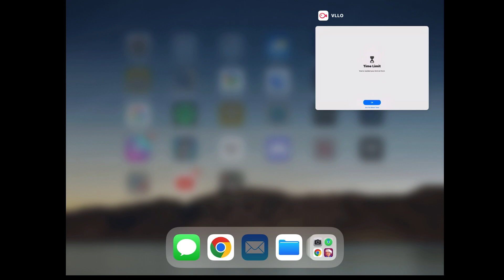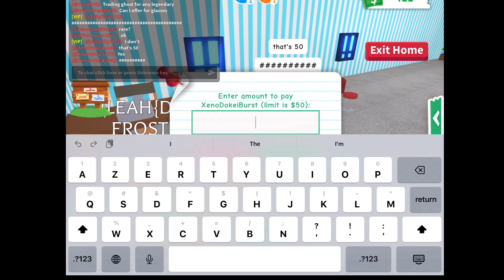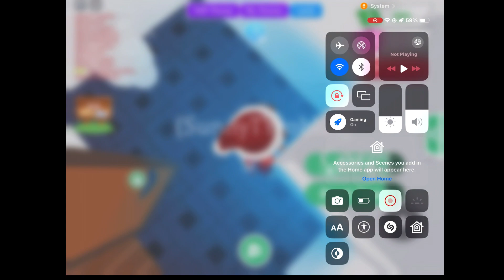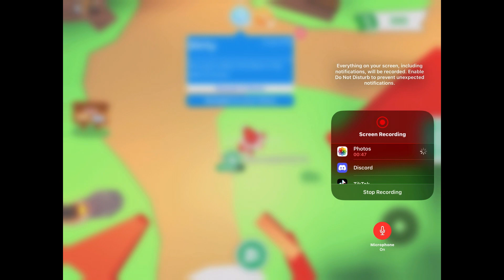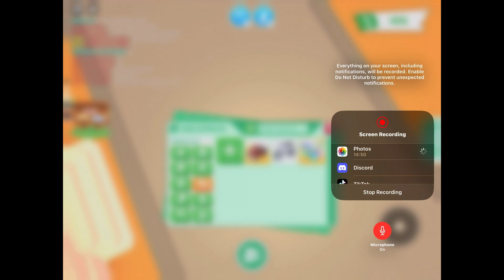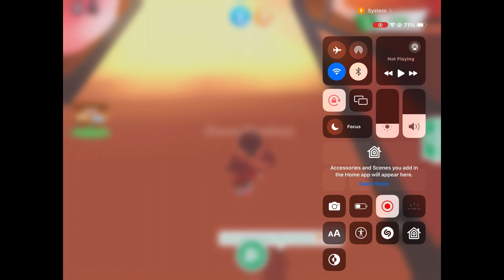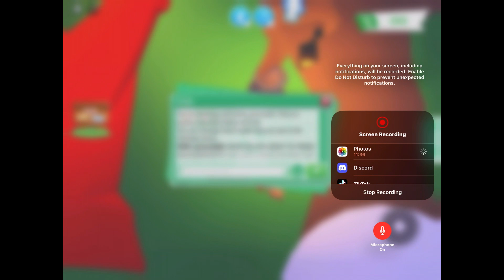Me playing adopt me